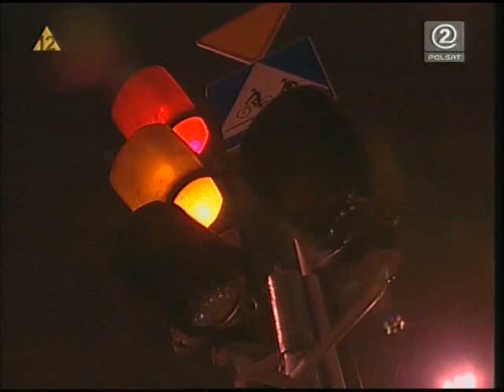Psie serce - Fiodor ODC 4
Każdy odcinek serialu pt "Psie serce" to osobna historia, opowiadana z punktu widzenia czworonoga. Przedstawia ona perypetie psich towarzyszy oraz ich właścicieli. W pewien sposób dotyczy nas samych, ponieważ ukazuje życie codzienne z zupełnie innego punktu, dzięki czemu w serialowych bohaterach możemy odkryć własne wady.